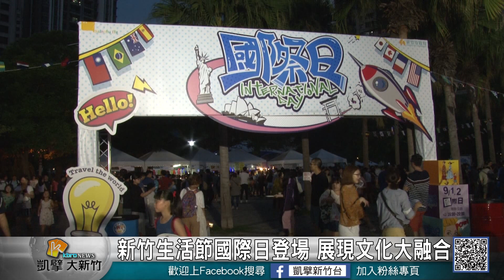20180901N 新竹生活節國際日登場 展現文化大融合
因為科學園區的興盛，有許多外籍人士來到新竹打拼，新竹市政府連續四年舉辦新竹生活節，今年的活動邀請到來自29個國家，一共40個攤位的異國市集，現場更邀請多國團隊帶來精彩的表演，讓來台灣打拼的外國友人趕到溫暖，也讓在地人參與了一場異國文化嘉年華。